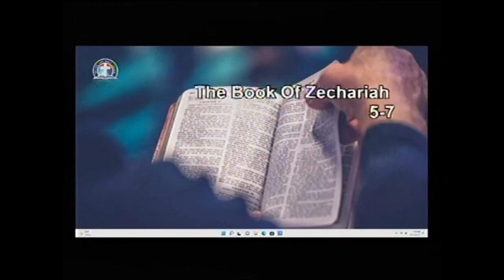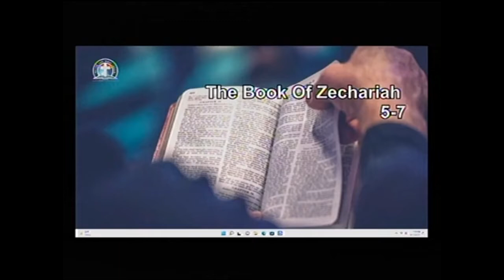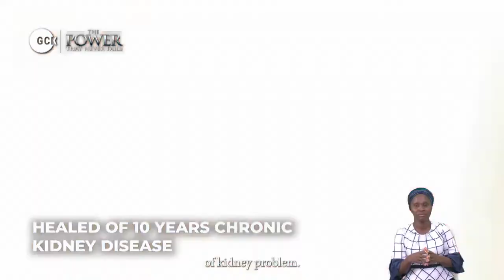DEEPERLIFE CHARLOTTESVILLE SUNDAY WORSHIP SERVICE OF 112722